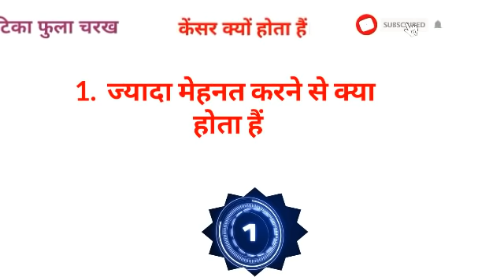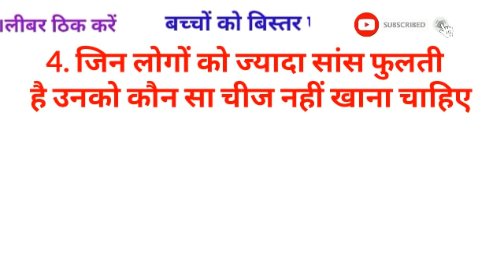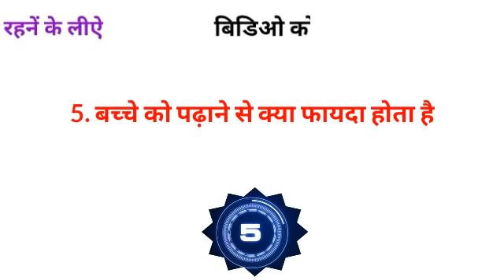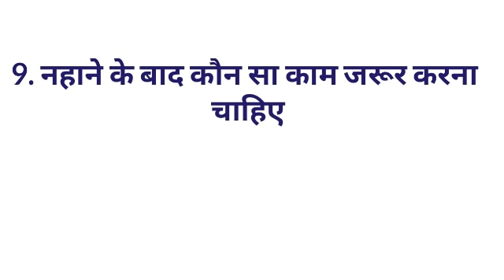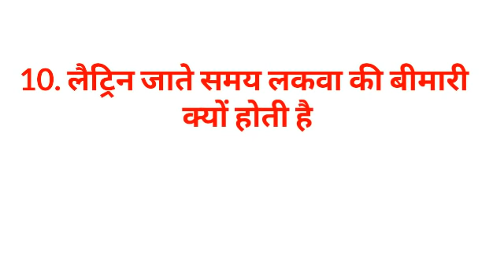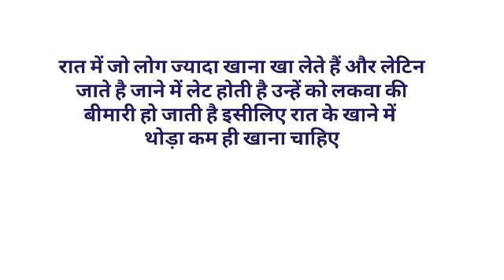Gk का 30 मजेदार सवाल जो शायद आपको पता हो || Interesting Gk